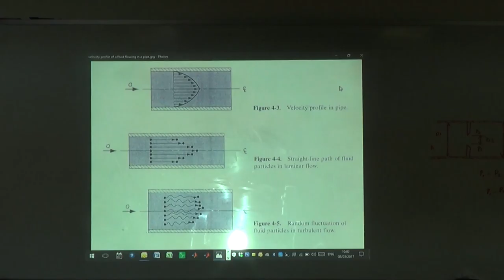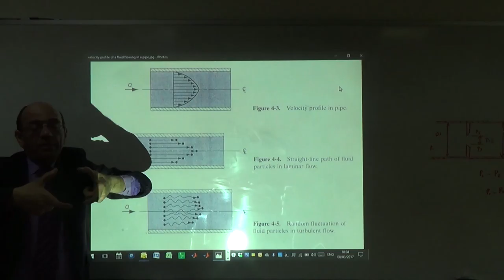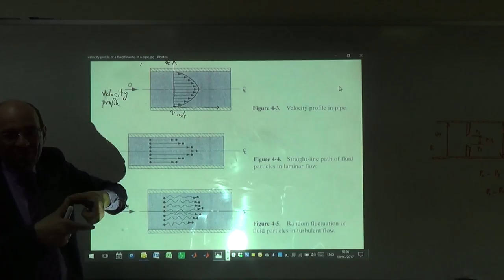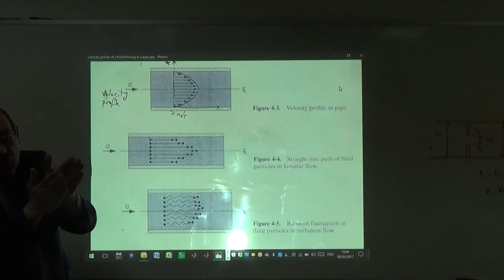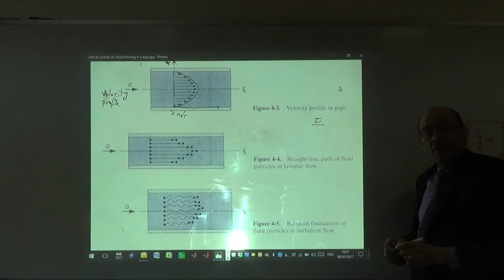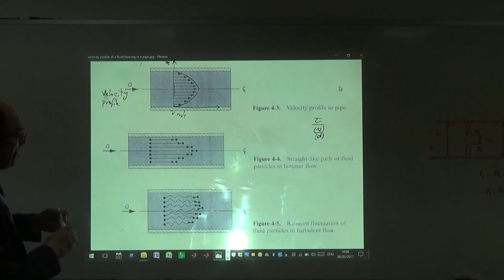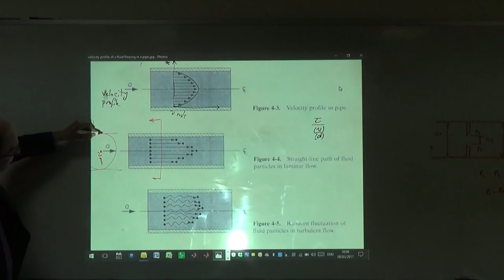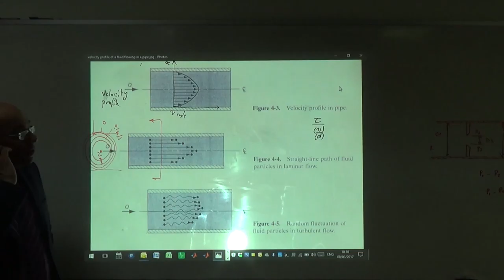Flow Velocity Profiles of Fluid Flowing in a Pipe, 8/3/2017